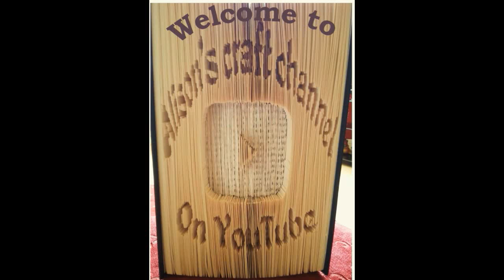Pom pom blanket Turn your loom frame into A BOW MAKER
Pom pom pram topper. POM POM rainbow diagonal baby blanket. Non pom pom blanket. Rainbow blanket from your scrap balls of wool. These are for pram/stroller decoration only.